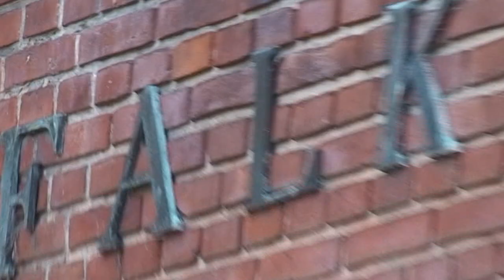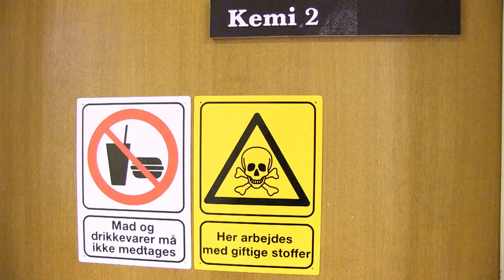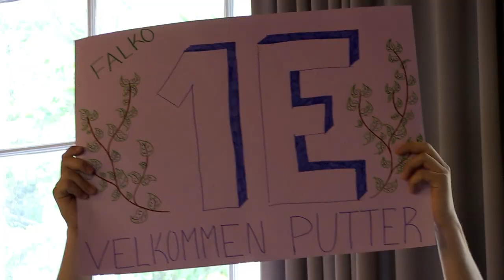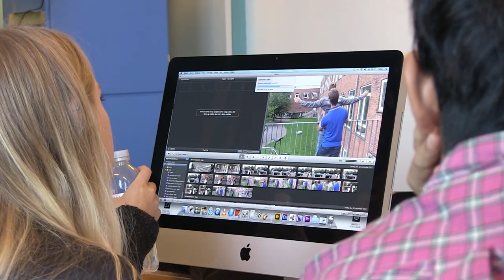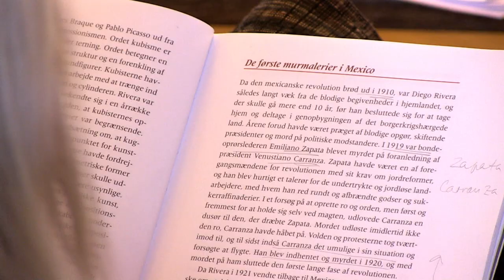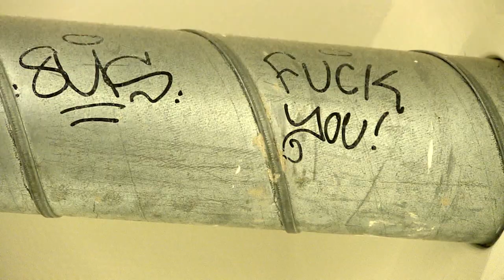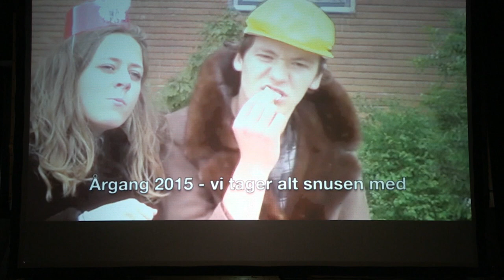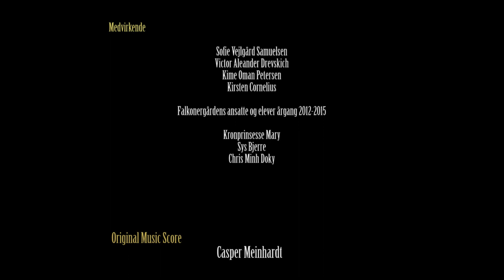Når falken letter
A documentary about the danish high school "Falko" in Copenhagen. We follow three students in their struggle to juggle the demands of school, friends, alcohol and ambitious sports activities. Who will manage the pressure and how will these three important years effect their lives and identities?